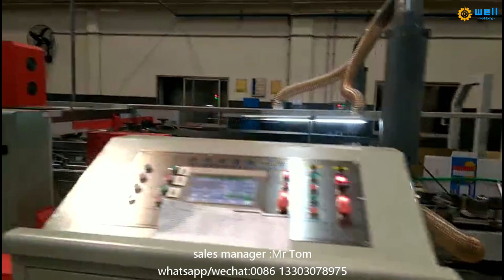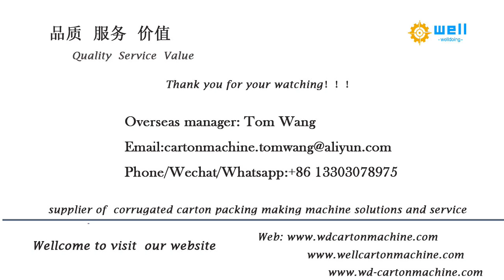high speed automatic carton stitching gluer machine WD-10